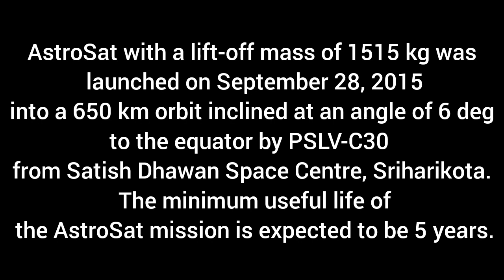Astrosat by isro Satellite 🛰️ 3d animation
indian space agency isro made a satellite 🛰️ called astrosat 3d animation